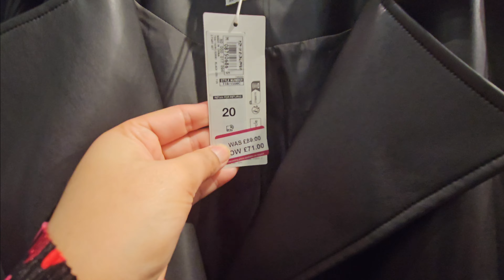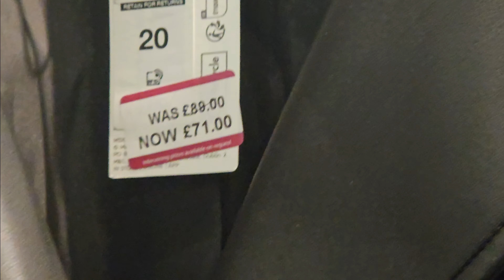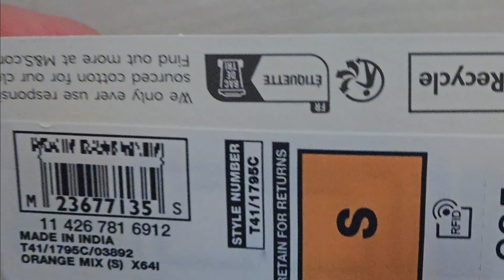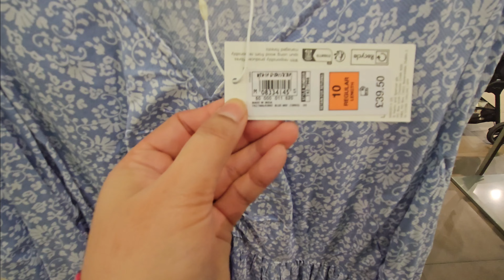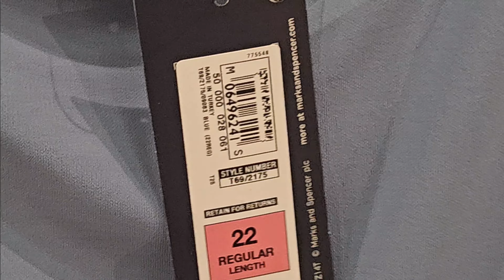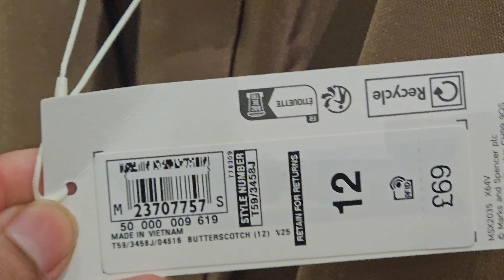M&S🍁 WOMENSWEAR 🍃 COLLECTION 💐 MAR2024